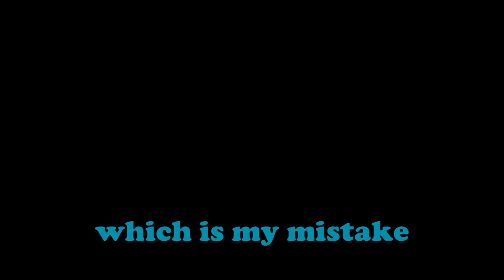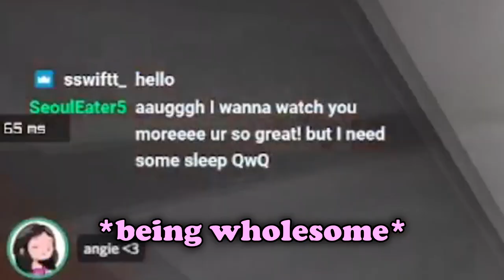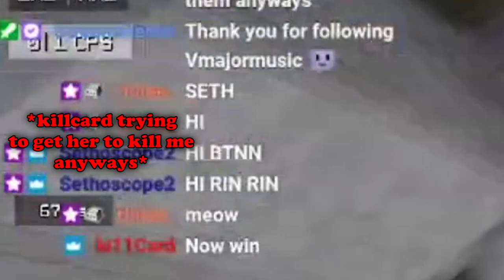i ran into angie yoya in game!!! || solo bedwars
Follow angieyoya!!!

Follow ki11card!!!

mc.hypixel.net